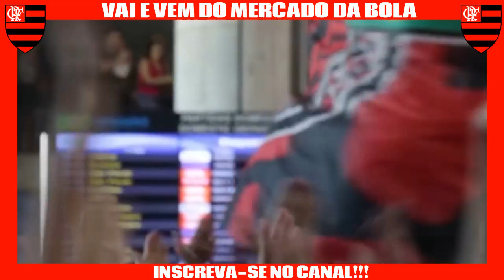MERCADO DA BOLA, FLAMENGO DEFINIU OS SEUS REFORÇOS PARA 2017